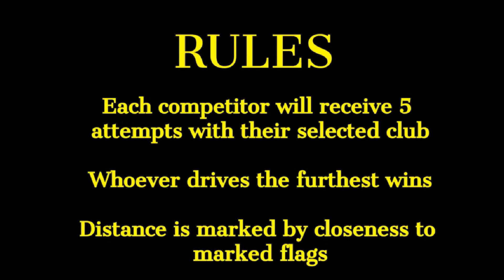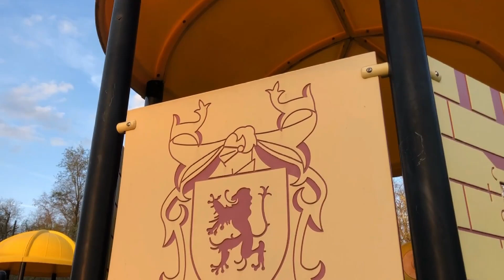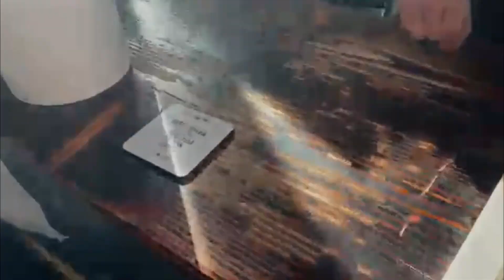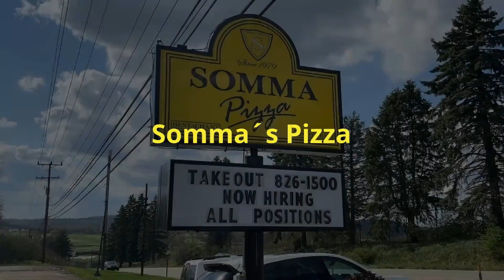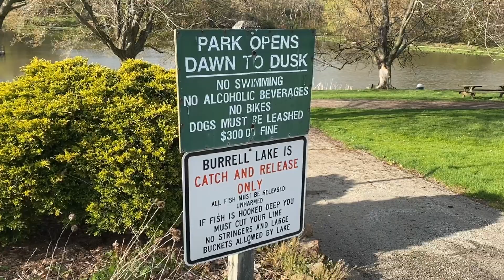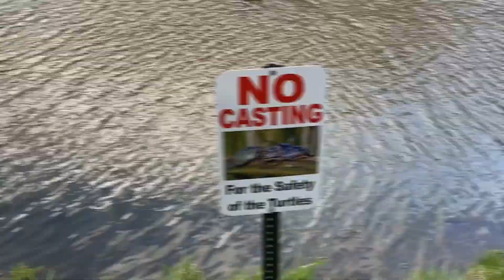TV III Show 4 2021